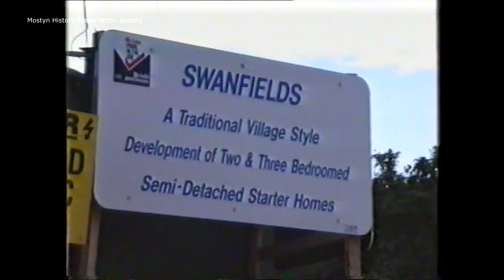Construction of Maes Alarch Swan Fields Rhewl Mostyn 1991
A look around the site adjacent the former Swan Inn which became Maes Alarch Swan Fields. A much needed boost in housing to the village of Rhewl.